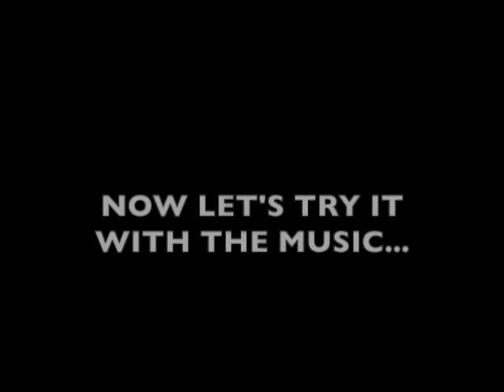Everybody Dreams Open Air Dance Tutorial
Remember Fame the Movie? Well here's your chance to dance in the streets of north London by taking part in our 'Open Air Dance Experience'. Super duper Dancing Queen/Teacher Kay Francis and the lovely Melissa Stewart take you through the moves step by step to ensure you Move Like Jagger this Monday. So get ready.. Dream.. Reach..Achieve.. BELIEVE..